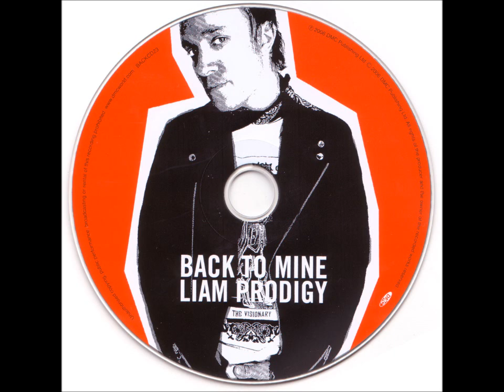The Jam - In The City HD 720p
Artist: The Jam
Title: In The City
Compilation Album: Back To Mine: Liam Prodigy

Copyright recordings, music and lyrics reproduced by kind perimission of Take Me To The Hospital / Cooking Vinyl - For original performances by The Prodigy check-out the official channel at